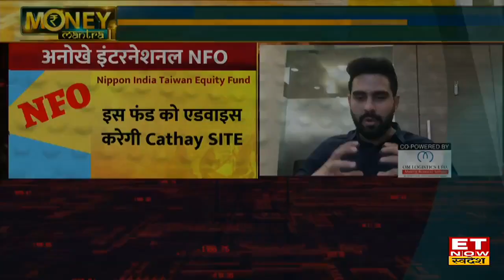Nippon India -Taiwan Equity Fund निवेश के लिए कितना आकर्षित?जानिए Feroze Azeez से | Money Mantra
ET Now Swadesh की ख़ास कार्यक्रम Money Mantra में आज Nippon India के CEO Feroze Azeez से जाने Taiwan Equity Fund निवेश के लिए कितना आकर्षित? Portfolio में इंटरनेशनल फण्ड ,निवेश के लिए आगे आये SEA देश .